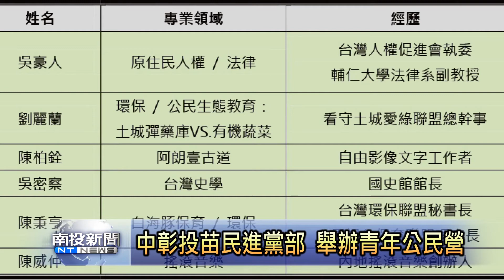南投新聞 埔里中部四縣市民進黨舉辦青年公民營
由中部四縣市民進黨部舉辦的「公民崛起、認識台灣」兩天一夜的青年營，特別選在風光美麗的埔里鎮舉辦。吸引將近百位對環保、歷史、人權等議題有興趣的青年朋友前來參加。對此，地主的民進黨南投縣黨部表示，這個活動並不強調黨派內容，邀請的也是對台灣環保、公民活動很有經驗跟想法的民眾、學者來跟大家一起討論相關議題，希望幫助大家進一步認識台灣需要改進的地方並善用公民權。